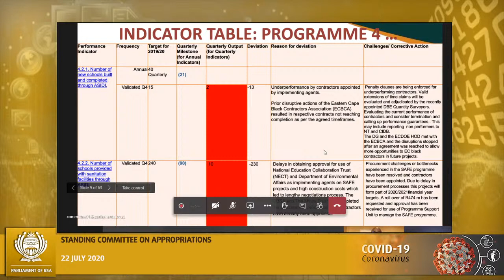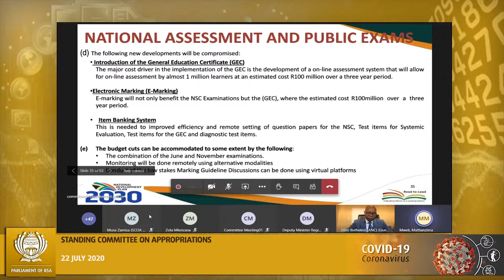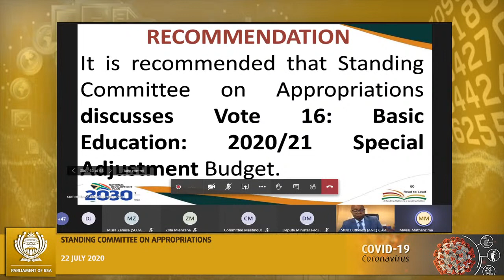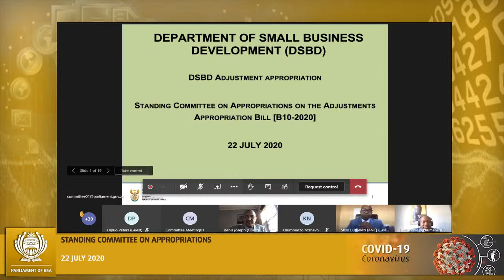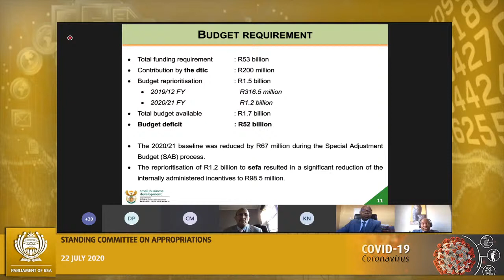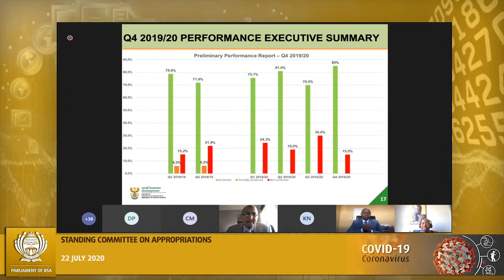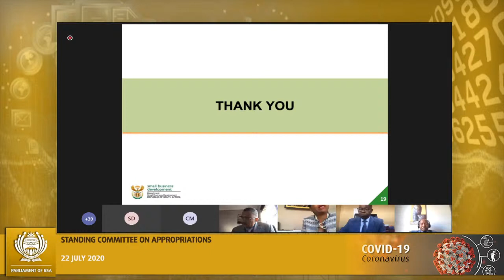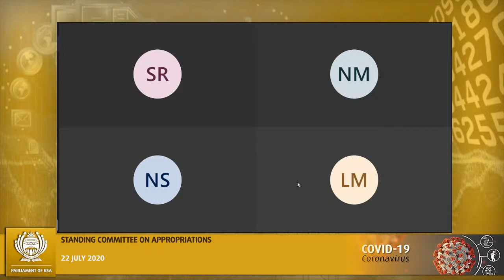Standing Committee on Appropriations 22 July 2020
[Briefing by the Department of Basic Education and the Department of Small Business Development on the Adjustments Appropriation Bill [B10-2020]], Virtual Meeting Platform.